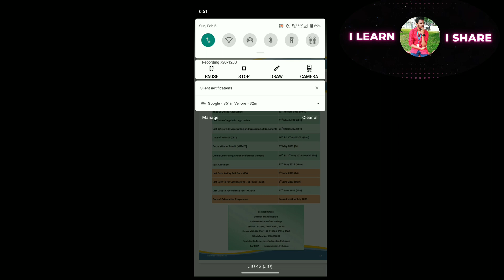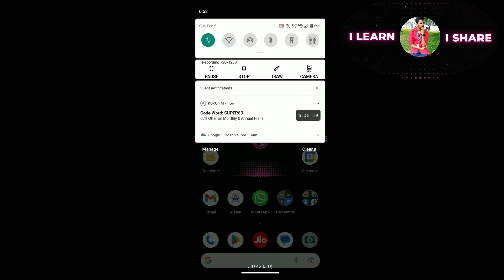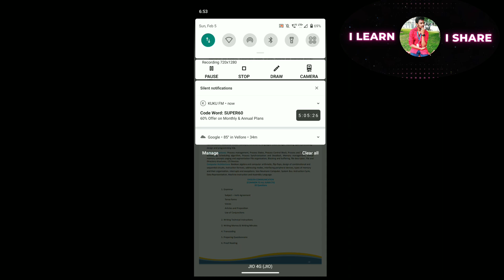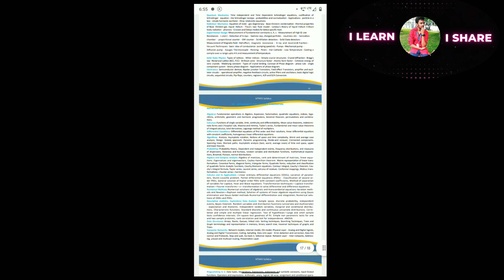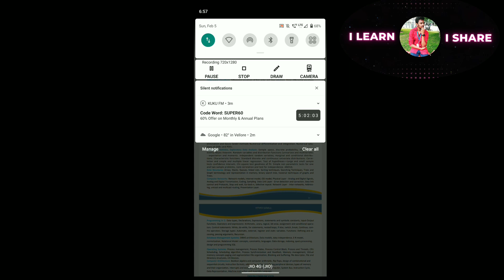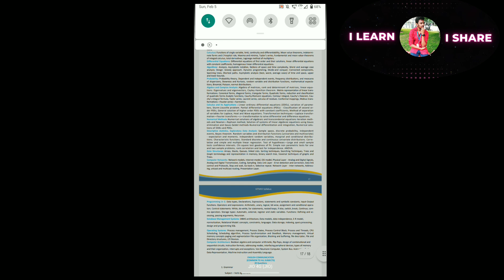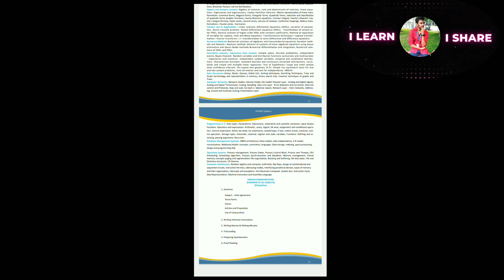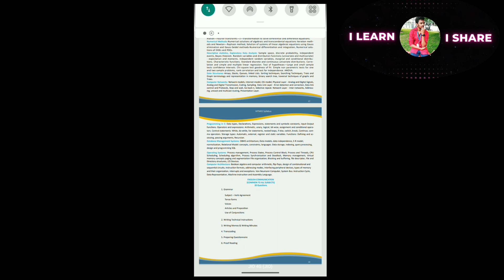MCA Vit entrance examination tamil 2023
Note: This video is purely for education purpose only

In this video we told about MCA PREPARATION BASED ON OUR EXPERIENCE Only

This video is purely for education purpose only. I hope this Video helpful to everyone